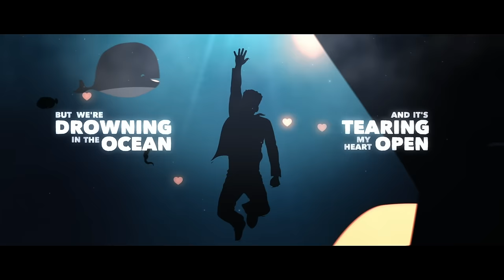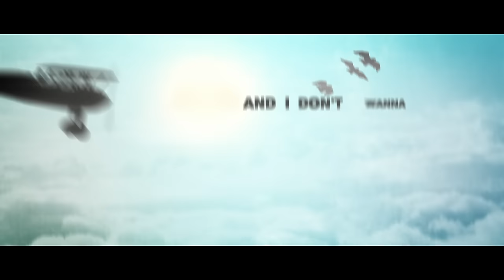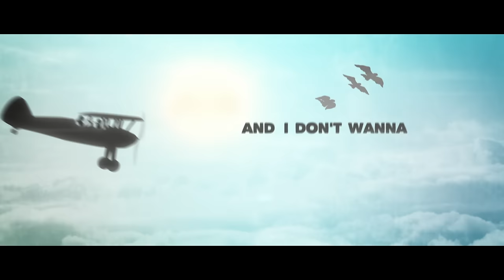Daughtry - Battleships (Official Lyric Video)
From Daughtry's new album "Baptized" .

Producer: Nick Pirovano

Music video by Daughtry performing Battleships. (C) 2014 RCA Records, a division of Sony Music Entertainment